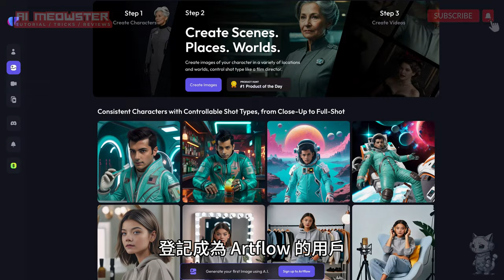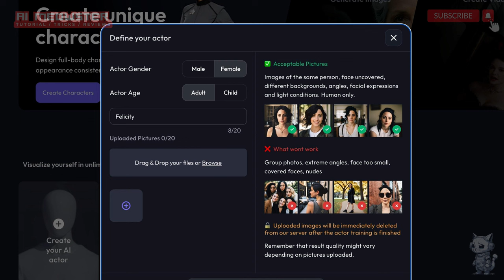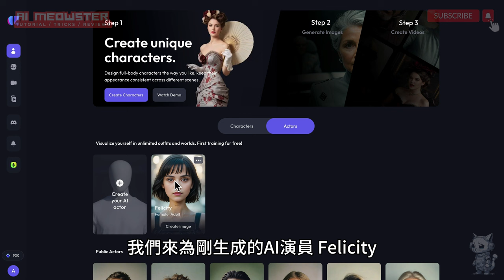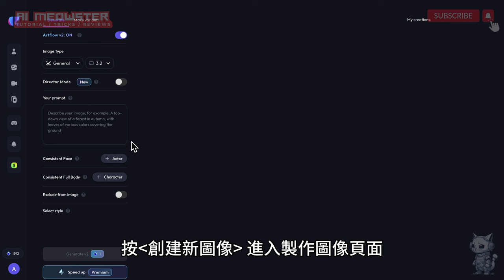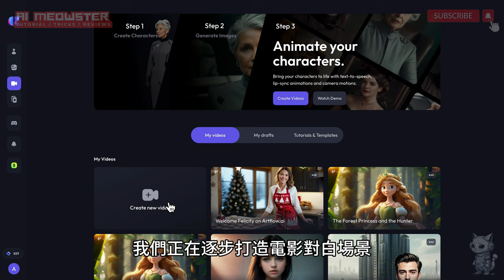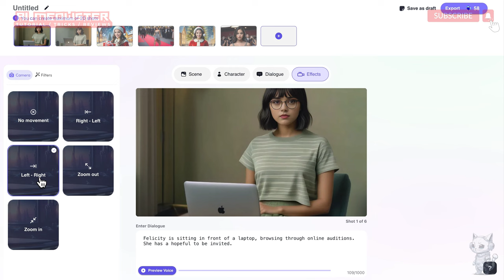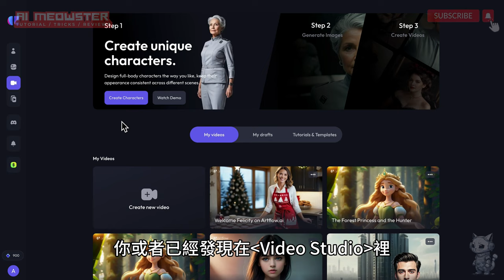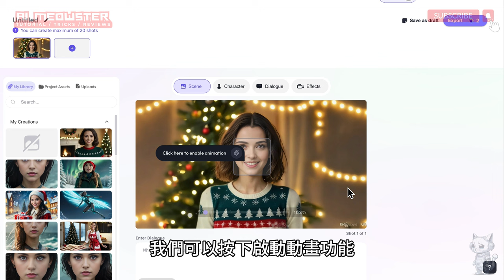【AI 不露臉賺錢】最强實操✅一鍵生成連貫人物！解決角色一致性問題🤫砍掉複雜提示詞！跳級成AI動畫老手！Talking AI avatar keep Consistancy in Artflow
有沒有覺得 Leonardo AI 製作一致角色實在太難用？新手就是搞不懂到底是那個提示詞寫多了？ 少了？錯了？不夠嗎？到底是要新手什麼時候能離開新手村呢？今天！我們可以更輕易的製作了！不露臉！不拍視頻！不剪接！什麼！就是新手也能即時升級為AI老手也不為人知的簡易工具！屌打所有AI生圖工具！只有你到描述欄點擊這個連結，透過以下連結註冊 Artflow 的帳戶，您就可即時獲得50個免費代幣作為獎勵，是真真實實的免費使用啊！如果沒有看過以上幾集的觀眾們，你就不要再錯過了，點擊右上方資訊卡去觀看，快點訂閱機智AI喵星人頻道，把這些影片都保存起來不時觀看！找出你自己的定位，好好的用上AI 工具出發揮你的獨有才華！走到YouTube這個大平台上，賺取你的被動收入，當然都需要你的堅持才能令你的頻道一直走下去！

影片章節：
00:00 聖誕音樂頻道簡介
02:16 創作故事劇本及產生場景提示詞【Bing GPT-4】
03:50 生成AI演員及一致性角色【Artflow】
04:32 建立AI演員 (Actor Builder)
06:55 建立AI角色 (Character Builder)
11:02 加上場景 (Image Studio，Director Mode)
14:06 旁白/角色配音 (Video Studio)
17:53 畫面效果
21:06 秘技小撇步
22:13 Google 擴充小工具
23:22 AI 擴圖修圖工具【Clipdrop】

🆓 免費 AI 工具鏈結：
🧰【Bing】Chat GPT-4 工具

🧰【 Artflow 】AI 生成動畫 / AI 數字人 / AI 演員工具
(簡單電郵登入成為用戶，除了每月免費增值100個基本額度外，透過以上連結註冊 Artflow，您另外可獲得一次額外50個免費作為獎勵，另外成為用戶可免費生成一個 AI演員/網紅/KOL 及無限次生成角色 )

【 提示詞模板 】可隨意更改內文使用
你現在是一個英文故事暢銷短劇作家，請寫一個300字英文奮鬥故事劇本，該故事將成為動畫短片。故事主角為一個女生名叫Gigi，20歲，畢業後以成為演員作為人生目標，她很努力的爭取很多角色的演出機會，電影包括喪屍片生還者，魔法學生，施法者，聖誕喜戲等等，最終走上紅毯，成為獲得無數獎項的知名演員。

💝 "Super Thanks" 支持【AI喵】，你的鼓勵令AI喵繼續分享網賺知識和頻道發展

聯盟計劃披露：
本視頻中的某些鏈接可能是聯盟附屬鏈結，當你經鏈結購買服務及付款，我可以通過其中收取佣金。 這絕對不會向您收取任何額外費用，您甚至可以享受折扣。 感謝您支持我的頻道！喵會為大家提供實用的資訊繼續創建免費內容！

免責聲明：
本頻道的內容僅供參考、教育和娛樂目的，不應被視為專業的財務建議